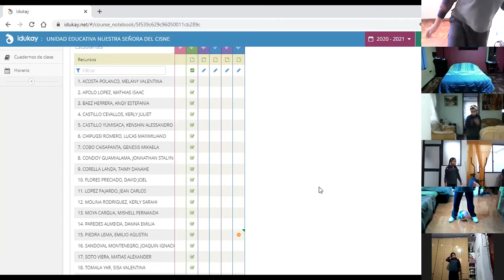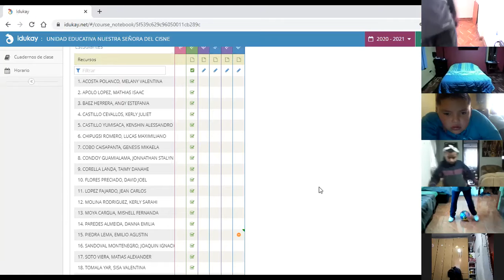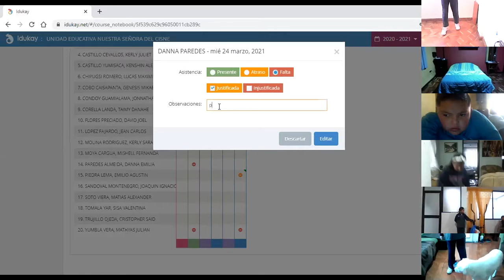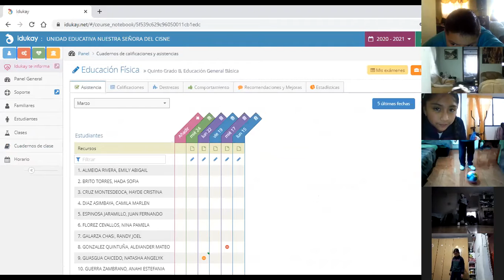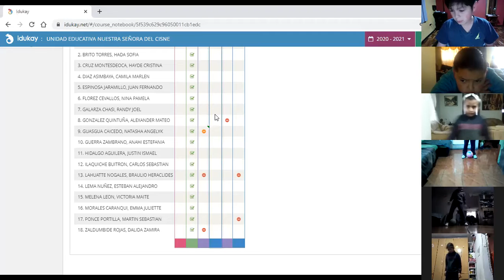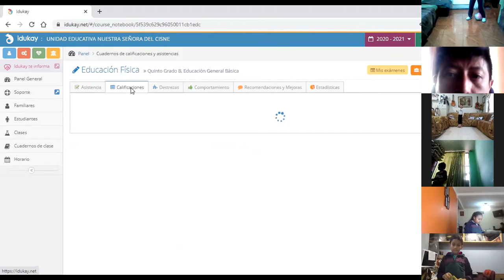5EGB EEFF RAMI 24MAR2021